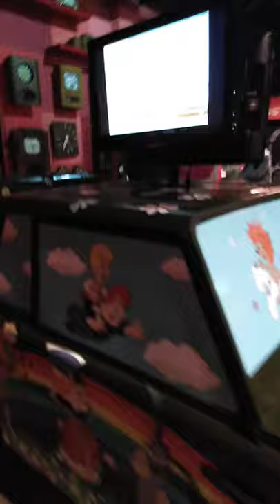Назад в СССР. Часы.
Каменск - Шахтинский Октябрь 2021. Музей СССР.